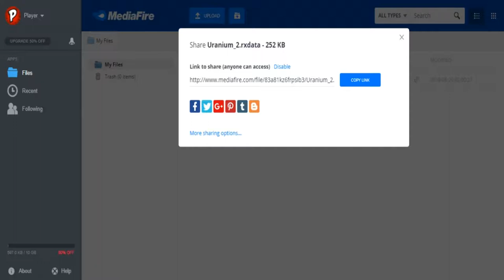Pokémon Jade: Part 7- A Cute New Pokémon?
We return to Pokémon Jade with a new arrival! Will the Pokémon be enough for the team in are further challenges? Find out now!